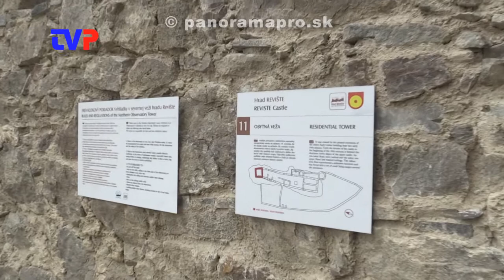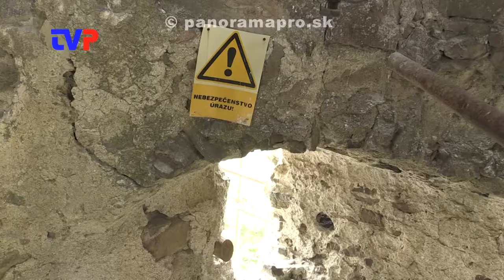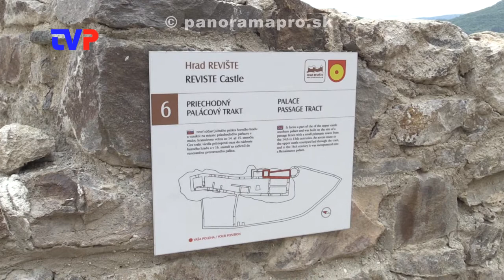Ako pokračujú práce na hrade?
Rozhovor s koordinátorom prác a kamenárom na hrade Revište.